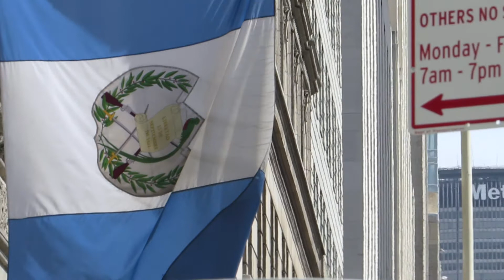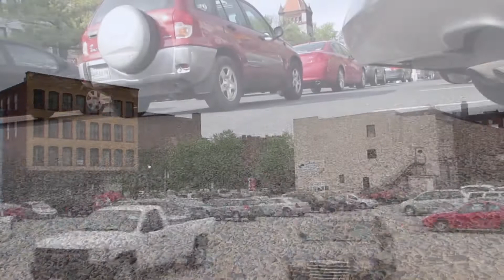New York City